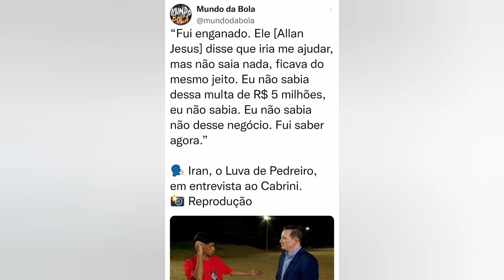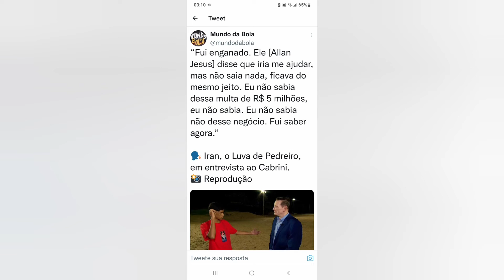ALLAN JESUS DESAFIA GLOBO E RECORD AO VIVO 😱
após supostamente entrar com uma liminar para impedir a transmissão da entrevista de luva de pedreiro a rede globo de televisão e rede Record gospel de televisão, o ex empresario do influencer corre sério risco de ter sua vida exposta e reputação POSSIVELMENTE MANCHADA "CASO SEJA DESCOBERTO ALGO DESFAVORECENDO ELE". AFINAL, ATE QUE SE PROVE O CONTRÁRIO:

ALLAN JESUS É INOCENTE
comédia, mas inocente... até agora.